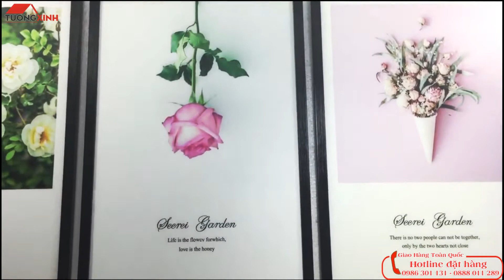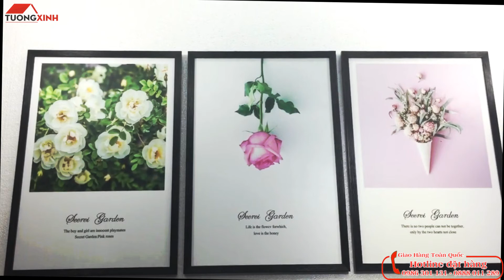Tường Xinh - Tranh treo tường nghệ thuật Scandinavian - SCA929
tườngxinh tranhđồnghồ Nếu bạn muốn trang trí ngôi nhà của mình một cách đơn giản mà không kém phần tinh tế và sang trọng, Scandinavian chính là phong cách bạn đang tìm kiếm.

Tên gọi Scandinavia là khái niệm để chỉ một phần hoặc toàn bộ Bắc Âu. Một vùng đất của thiên nhiên trù phú, thảm thực vật và động vật phong phú. Là sứ xở của người Viking, tuyết và những ngôi nhà màu trắng.

Phong cách trang trí Scandinavia, lấy cảm hứng từ vùng Bắc Âu, mang hơi hưởng “ nhẹ nhàng, sang trọng nhưng đơn giản trong trang trí và décor” . Từ xuất xứ của phong cách này, bạn cũng phần nào đoán ra được tinh thần mà nó có thể mang lại: Chất hoang dã và thô mộc. Sự tinh tế và trong trẻo. Gọn gàng và tối giản, đó là những tiêu chí đặt ra cho một căn hộ trang trí theo style Scandinavia. Sản phẩm Tranh treo tường scandinavia phù hợp cho mọi không gian trang trí nội thất ngôi nhà như Phòng khách, Phòng Ăn (bếp), Phòng Ngủ. Chất liệu được in giấy lụa rồi ép gỗ MDF phủ melamine hai mặt dày 6mm, đóng khung composite màu đen hiện đại dày 1,5cm mỗi cạnh.

Sản phẩm có khả năng chống thấm nước, chống ẩm mốc, vệ sinh dễ dàng Màu sắc cực kỳ sắc nét theo form hình.

TƯỜNG XINH VIỆT NAM

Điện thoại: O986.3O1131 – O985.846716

Địa chỉ: Số 376/192 Đường Lê Trọng Tấn, Quận Hoàng Mai, Thành phố Hà Nội